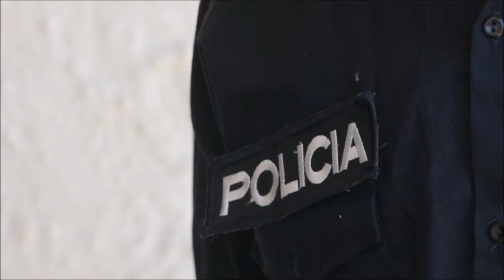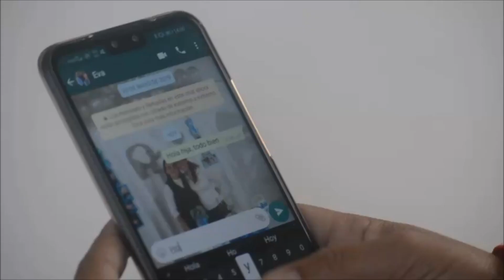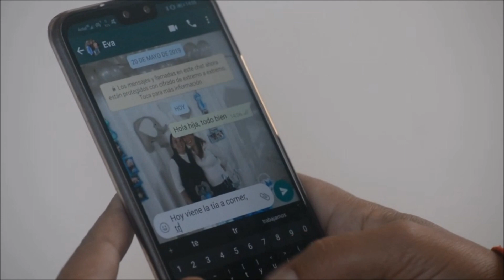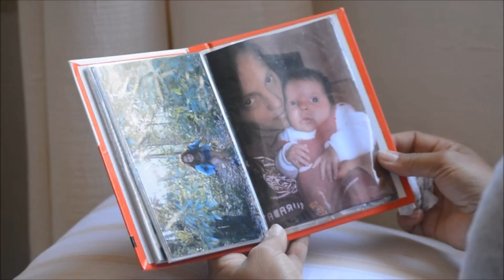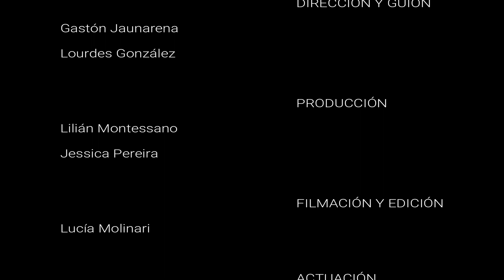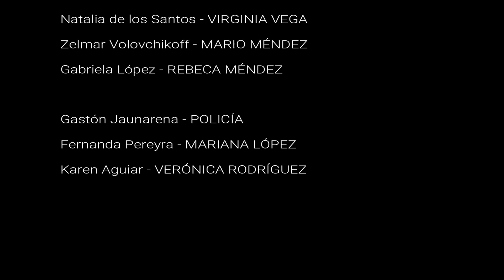DESAPARECIDOS EN DEMOCRACIA URUGUAY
DESAPARECIDOS EN DEMOCRACIA URUGUAY. Un cortometraje realizado por estudiantes de Formación Docente de Maldonado